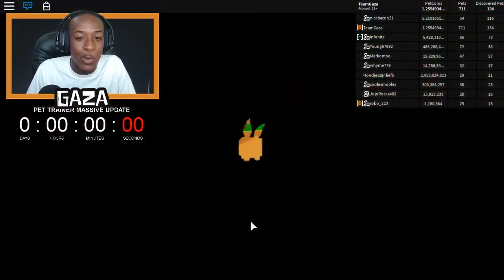DEFEATING THE FIRST GYM AND TRAINER IN PET TRAINER SIMULATOR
In this video, I will be defeating the first trainer and the first gym leader in the brand new Pet Trainer Update.